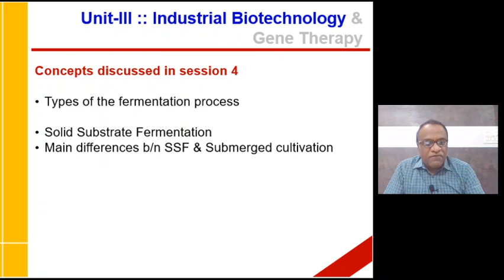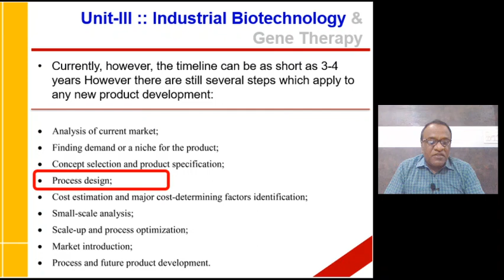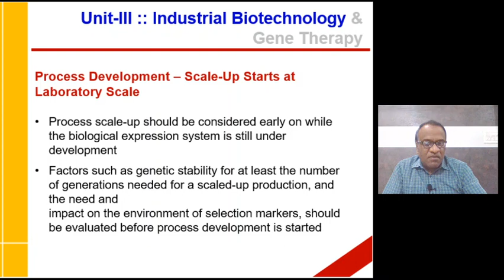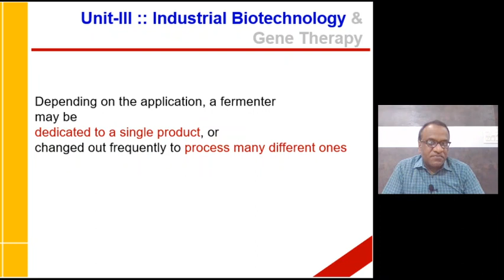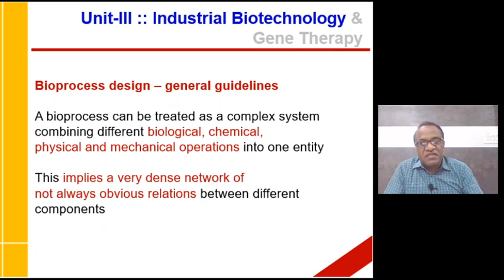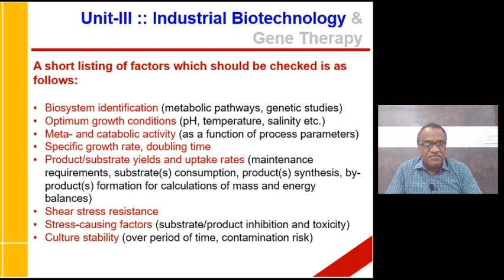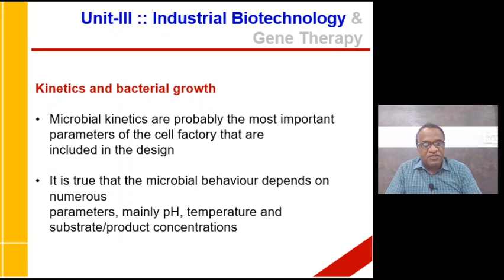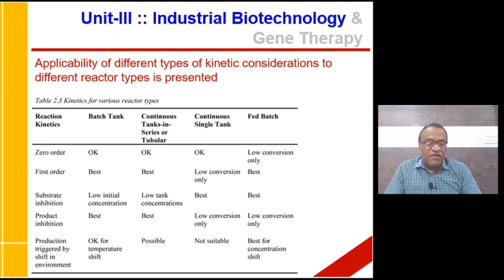BCC220 09 10 2020